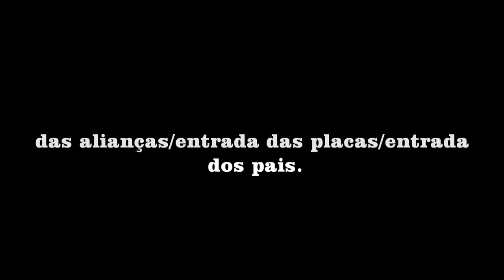Música Rei Leão (can you feel the love tonight) Elton Jhon - Orquestra & Coral Pérola - instrumental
Can you feel the love tonight? (Rei leão)- Elton John (ORQUESTRA & CORAL PÉROLA). Sugestão de música para entrada das alianças / entrada das placas / entrada dos pais

Orquestra e Coral Pérola o melhor da música para seus melhores momentos!

Os Pérolas amam o que fazem, e tem um enorme prazer de realizar lindas trilhas sonoras, para o momento único da vida de um casal.
Todo Casamento é único e merece exclusividades e serviços personalizados, temos um vasto repertório, para deixar mais emocionante e perfeito o seu casamento.
Vai casar?
Entre em contato com os Pérolas e confira formações e valores.

Somos especializados em música para casamentos e eventos em geral.

Acreditamos que cada celebração é única e especial, por isso, nosso trabalho é sempre baseado no amor e no comprometimento com a música, fazendo com que a emoção seja transmitida da forma mais sincera e tocante.

Eu Marcos Lima fundador da orquestra, já atuava como músico profissional em diversas empresas deste segmento, porém queria mais. Enxergando melhorias a serem feitas neste ramo, decidi criar uma empresa, que seria simplesmente a melhor, capaz de proporcionar um espetáculo de excelência.

Temos uma equipe preparada e elaborada, exclusivamente para cada momento da sua celebração e de todos os seus convidados, fazendo com que eles se divirtam e lembrem sempre desse momento.

A Orquestra & Coral Pérola faz com que o dia mais importante na vida de um casal seja inesquecível.

Você escolhe o formato, o repertório, a composição dos músicos e nós garantimos a excelência!